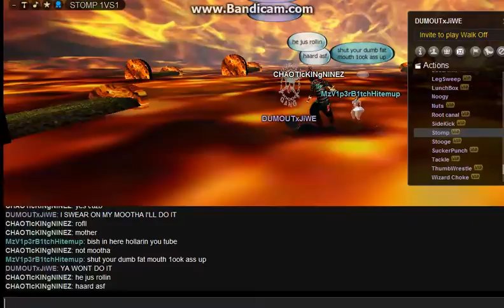DUMOUTxJiWE has left the chat OH NEWSFLASH STOP LIKE MAN OK